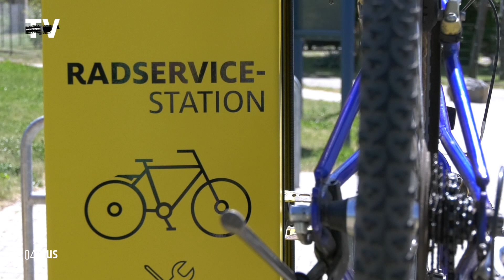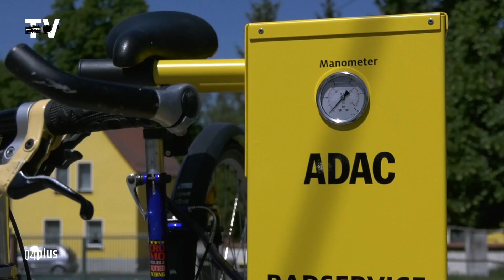Hilfe zur Selbsthilfe am Mulderadweg in Wasewitz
Markus Löffler vom ADAC Sachsen, Sandra Brandt, die Geschäftsführerin des Tourismusverbandes LEIPZIG REGION und Thomas Pöge, Bürgermeister der Gemeinde Thallwitz übergaben der Öffentlichkeit am Nachmittag des 13. Mai am Mulderadweg eine ADAC Radservice - Station.